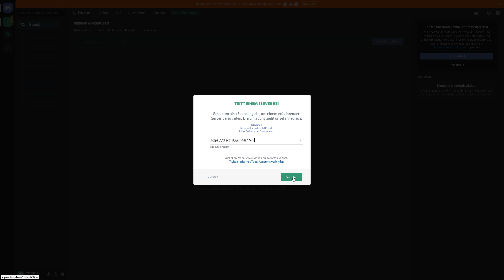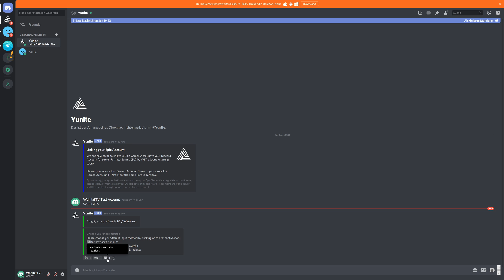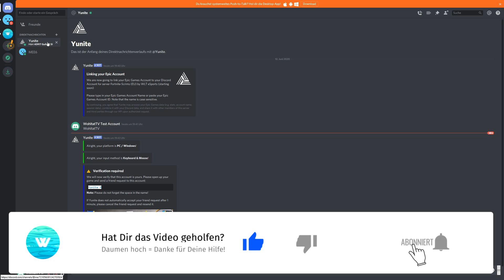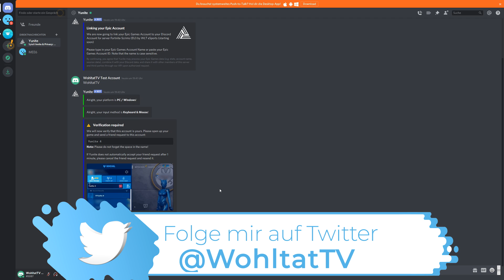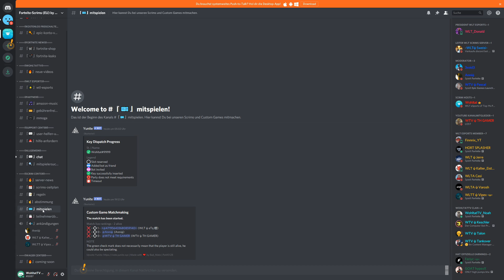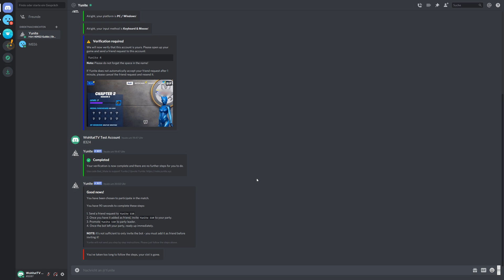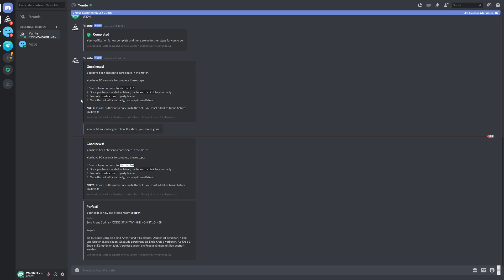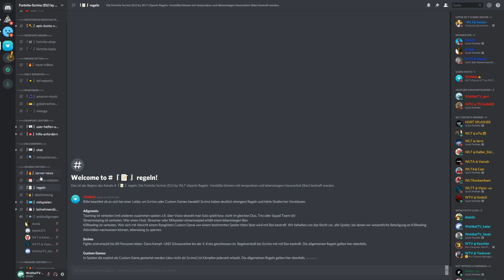So kannst Du Fortnite Scrims spielen! Fortnite Scrims Discord Deutsch! (Fortnite Clan sucht Member)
Du willst Fortnite Scrims spielen? Custom Games reichen Dir nicht? Dann komm auf unseren Fortnite Scrims Discord Server. In diesem Video zeige ich Dir wie man bei Scrims mitmachen kann. Mein Fortnite Clan und meine Fortnite Orga haben einen Scrims Server mit über 1000 Membern. Ich zeige Dir wie Du den Yunite Discord Bot benutzen und unseren Custom Games beitreten kannst. Dann kannst Du jeden Tag Fortnite Scrims spielen. Unser Fortnite Clan sucht Member! Komm auf unseren Discord und Du kannst unserem Fortnite Clan beitreten!

How to join scrims Fortnite
how to get in scrims fortnite
How to scrims
How to scrims Fortnite
How to scrim in fortnite
How to scrim

Jetzt beitreten!

Unser Fortnite Scrims Discord Server (Custom Games, Scrims, Wagers etc.)